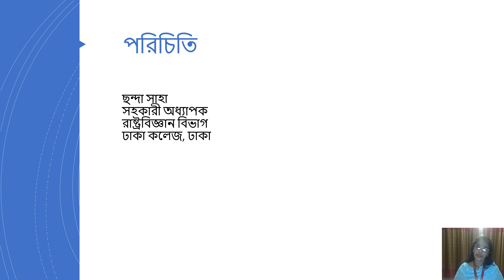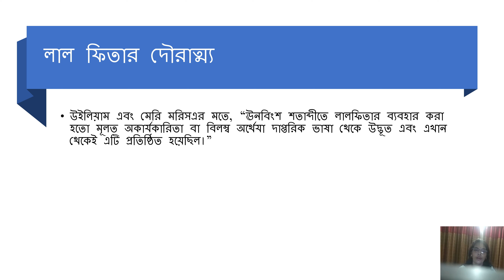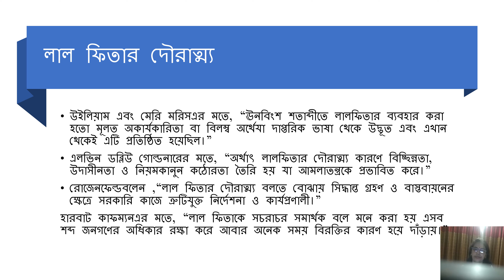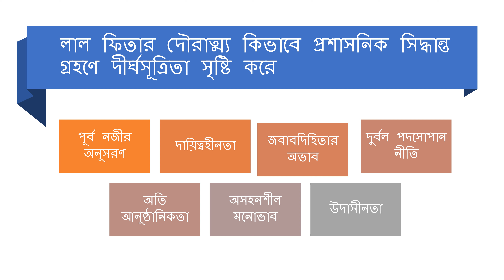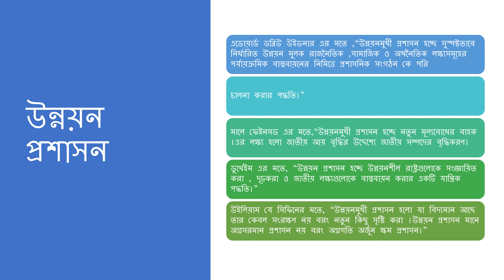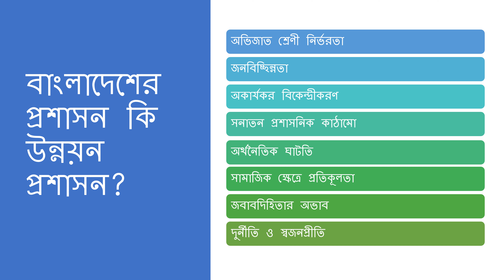অনার্স (তৃতীয় বর্ষ) রাষ্ট্রবিজ্ঞান বিষয়: রাজনীতি ,ক্ষমতা ও দুর্নীতি পঞ্চম অধ্যায়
Honours  3rd year,Course name :Politics  Power and Corruption, Code:302,Topic:Red Tapism and Development  Administration, Chhanda Saha , Assistant Professor,  Political Science,  Dhaka College, Dhaka.